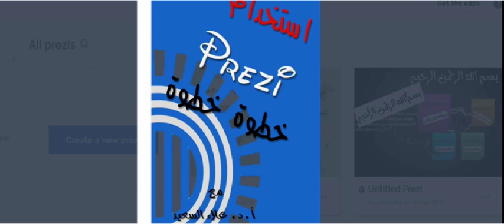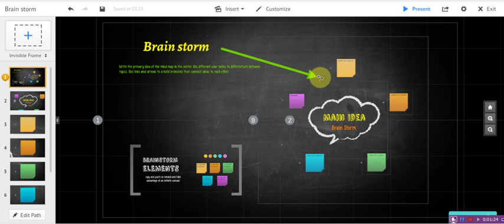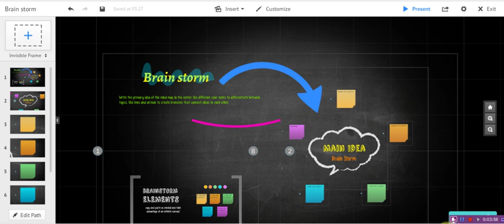prezi 06 ادراج و اضافة سهم و خط و تظليل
Insert - draw curve - draw line - highlighter
قائمة ادراج سهم و خط وتظليل